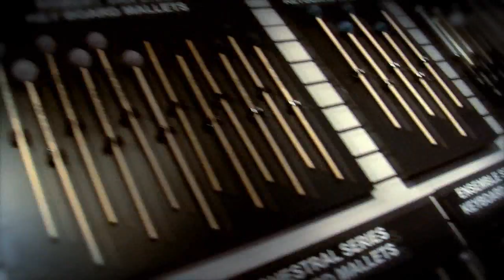Vic Firth Artists at NAMM 2012 / Clip 1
Catch up with the artists who stopped by the Vic Firth booth at NAMM 2012 to give us the low down on what they've been up to in 2011 and what they have planned for next year!

Featured on this video are:
Charlie Benante, Anthrax
Jeff Davis, Gospel Drumming Legend
Dave Elitch, The Mars Volta
John Mahon, Elton John
Alex González, Mana
Ricky Lawson, Studio Legend